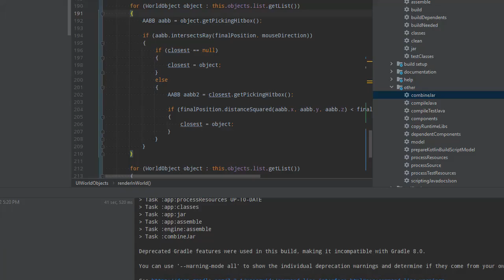BBS clips, #5 — Modding and new world editor layout (WIP)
One evening, I was curious, and I thought it would be a cool idea to add Mixins (a Java library which allows modders injecting their code into other people's code), and I fount out that Fabric, you know, the mod loader, has a library for mod loading which supports Mixins, so after 24 hours I managed to integrate Fabric mod loader into BBS... how cool is that? (no, you can't install Minecraft Fabric mods into BBS)

So I've worked a bit on creating a sample mod so that once first version of BBS will b released, I could point out to sample mod as a starting point.

In other news, I'm polishing and adding missing features before publishing the first version, and I changed the way creative mode works. Instead of world editor being a separate menu, it's the main menu. I also moved world object editor, and world manager menus into the world editor menu. So this world editor menu would be the hub for world editing, while the panels in the "pause" menu are going to be where meta information will be edited.

You may be intrigued by the "Play" button, but that's for another time. Thanks for reading and watching, and happy holidays! 😊🎄